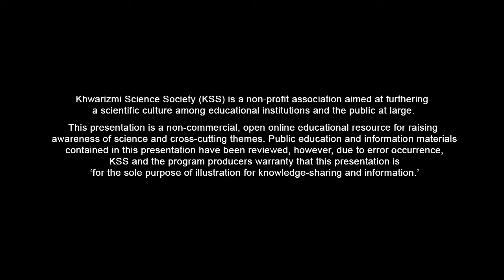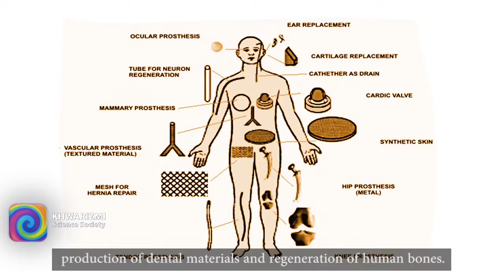Dr. Saadat on Biomedical devices & biomedical engineering applications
Dr Saadat Anwar Siddiqi (President Khwarizmi Science Society) shares the current work and research trends in biomedical engineering applications.